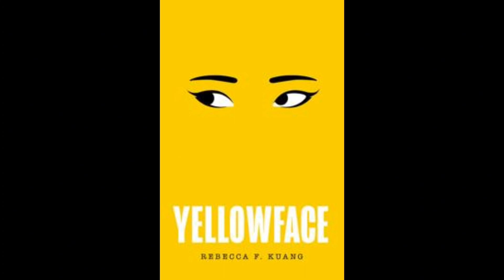Who owns Foyles and which books are on their shortlist for fiction 2023?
i am always fascinated by the old who owns whom question and how dots are connected.

after telling you who owns Foyles at 107 Charing Cross Road in London, England, I tell you which books are on the Foyles Shortlist 2023 and which ones I have read.